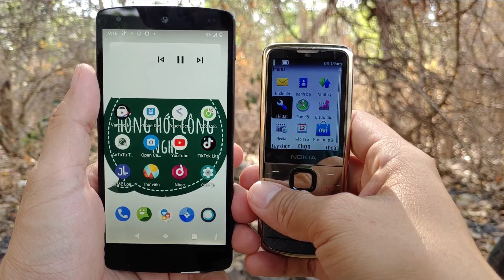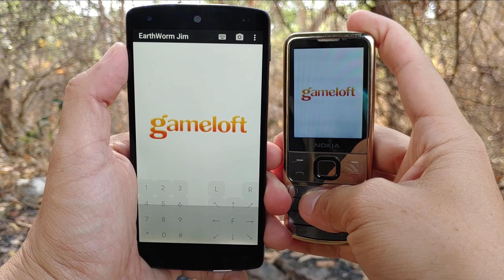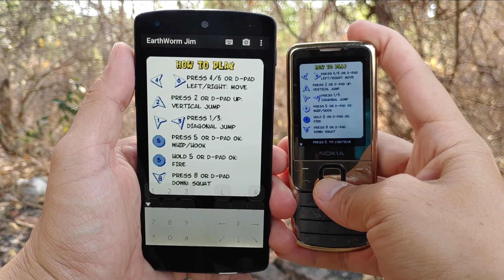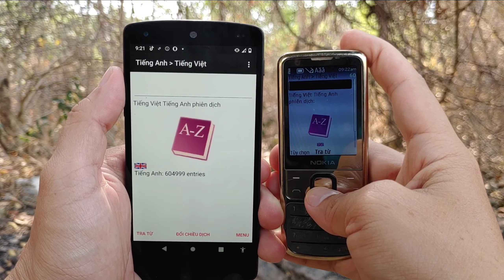So Sánh Tốc Độ Mở Java Nokia 6700c Với Snapdragon 800 | hóng hớt công nghệ